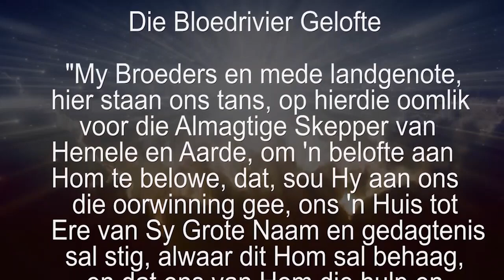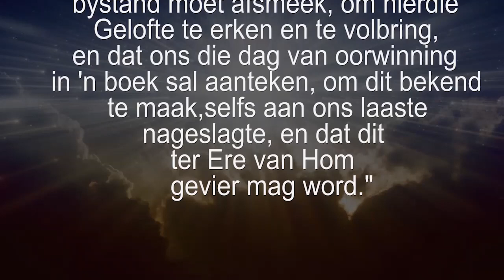Gelofte Boodskap op 1 Des 2023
Die boervolk is op 16 Desember 1838 by Bloedrivier gebore.
Ons vra u om die gelofte elke dag te herhaal by 'n ete or in gebed van 9-15 Des, elke jaar.
Die Boervolk, vier die dankdag saam met familie en vriende. Deel en vertel jou kinders van die oorwinning wat op die 16 Des gegee vir die Boervolk.
Op die 16 Des is dit die tye vir 'n wonderlike viering te hê same met familie en vriende op die 16de Des.
Librecht van Jaarsveld ZAR Bulju